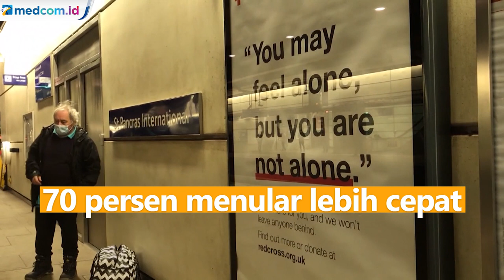Menkes Inggris Sebut Varian Baru Korona 70 Persen Menular Lebih Cepat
Menteri Kesehatan Inggris Matt Hancock mengatakan pada Minggu (20/12) waktu setempat agar warga Inggris mematuhi pembatasan selama masa liburan.

Menurut Hancock, varian baru virus COVID-19 70 persen menular lebih cepat. Sehingga mendorong penyebaran infeksi COVID-19 lebih cepat.

Sebelumnya PM Inggris Boris Johnson telah menaikkan tingkat pembatasan kawasan ke tingkat empat. Jutaan orang terpaksa membatalkan acara kumpul natal mereka. Toko-toko pun terpaksa tutup. APTN